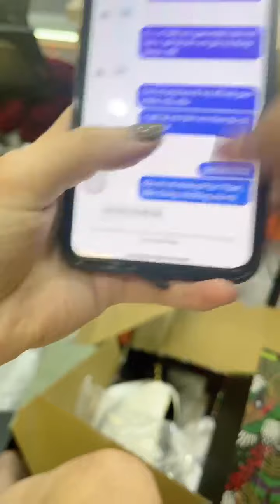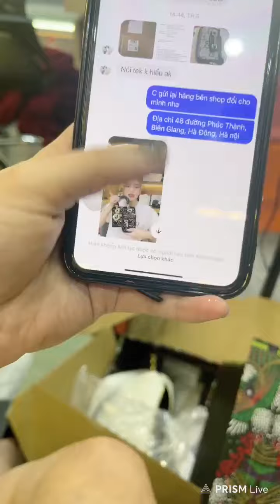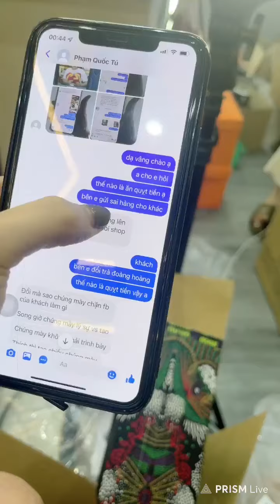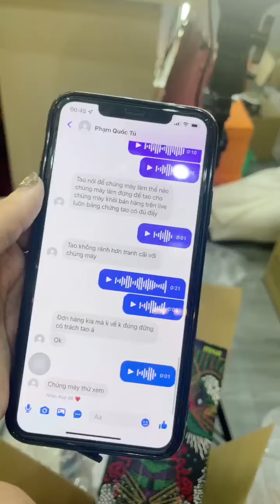Quần áo thời trang hàng nhập khẩu trung quốc giá rẻ chị em vào xem 29